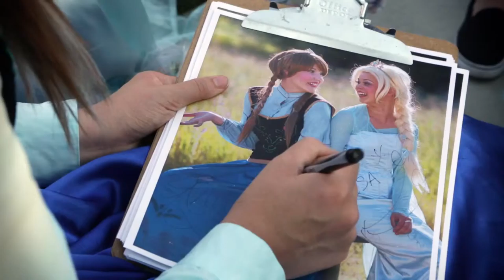Eagle Ridge Frozen Movie Night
Annual Eagle Ridge BBQ and Movie in the Park. Frozen was a big hit with snow cones, face painting and of course a visit from Anna and Elsa.